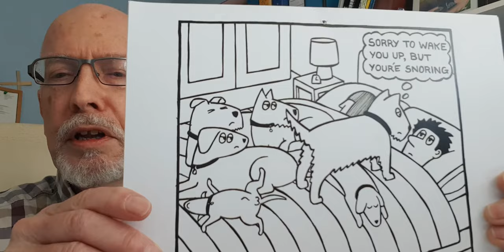CoGS Thought Richard